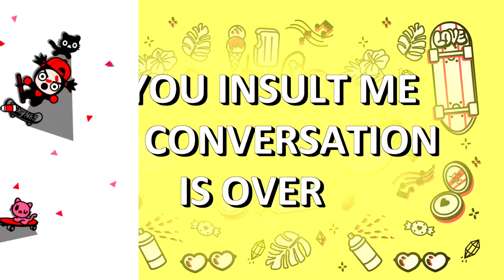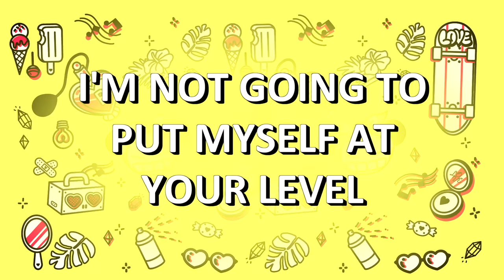What to say if someone speaks to you rudely?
If someone doesn't give you a polite response or speaks to you rudely... what can you say?